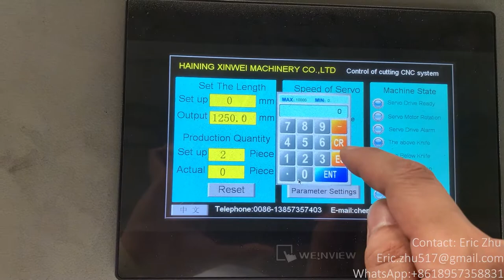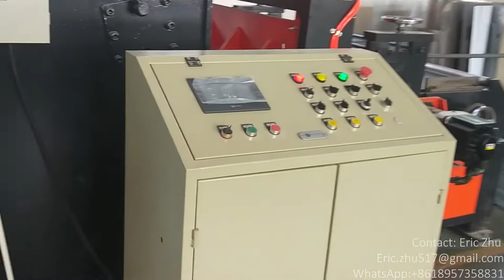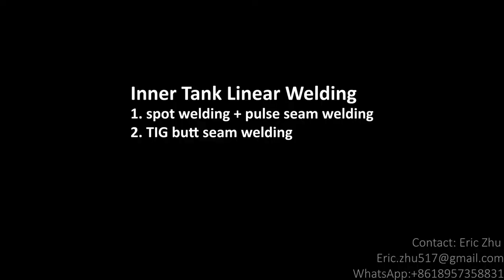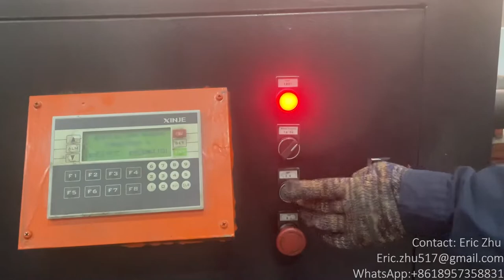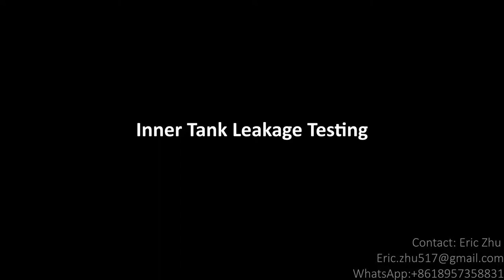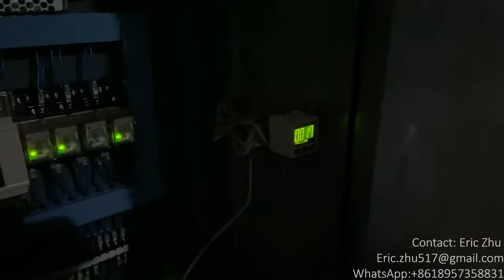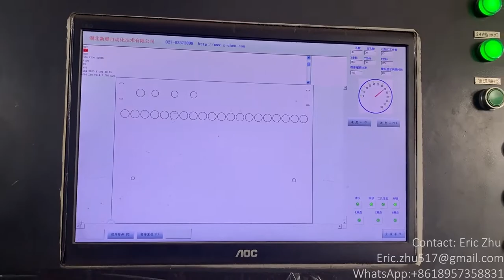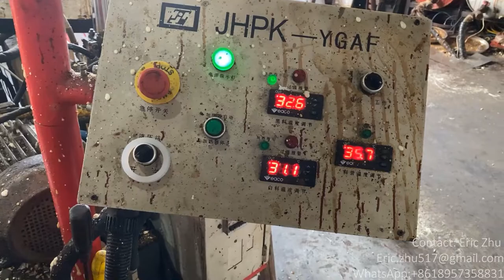Complete Non-pressurized ETC Type Solar Water Heater Tank Production Procedure and Equipment Show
We supply all solar water heating related products, machines, accessories, semi-finished to complete finished set.
Eric Zhu
QQ/Wechat: 77536090
Skype: eric.zhu517